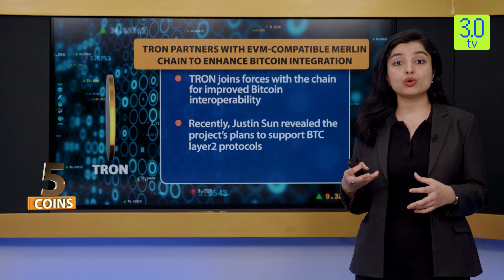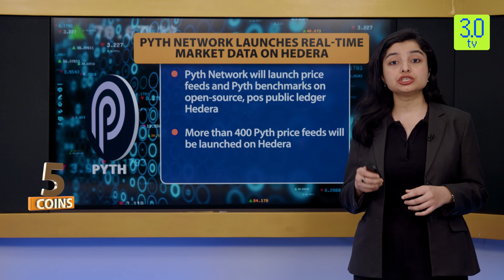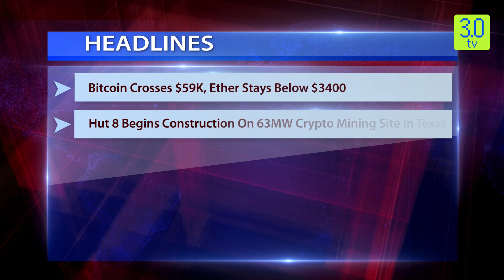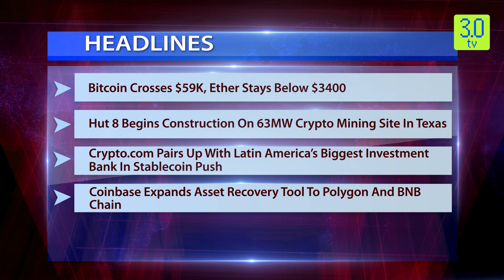Bitcoin Crosses $59K, Ether Stays Below $3400 | Evening News English 28th February 2024 | 3.0 TV